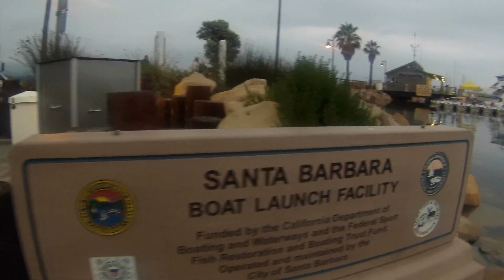Channel Islands Liveaboard Diving Trip 20160702